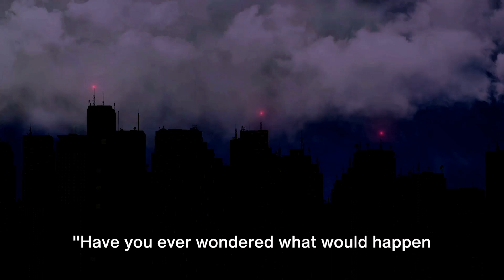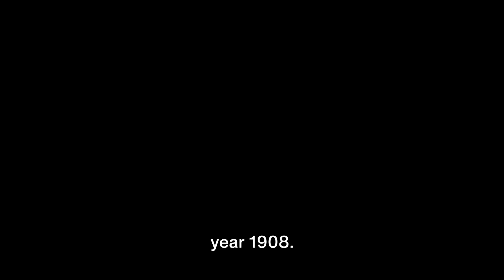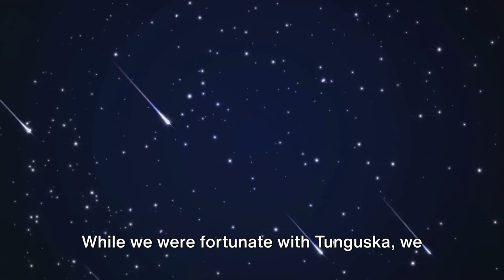Impacts of Meteor Strikes on Earth: Biggest Collisions in History and Their Consequences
🌌 **Exploring the Impact of Meteor Strikes on Earth: Biggest Collisions in History** 🌍

In this video, we uncover the mysteries behind some of the most significant celestial collisions, ranging from the extinction event that wiped out the dinosaurs to more recent cosmic encounters.

🚀 **Video Highlights:**
- **Chicxulub Meteor:** Unravel the catastrophic event that led to the extinction of dinosaurs and reshaped the planet.
- **Tunguska Event:** Explore the Siberian mystery surrounding a massive meteor explosion and its aftermath.
- **Chelyabinsk Meteor:** Witness the incredible footage of a recent meteor explosion over Russia and its implications.
- **Barringer Crater:** Take a journey to Arizona's Meteor Crater, a vivid reminder of a historic planetary collision.
- **Sikhote-Alin Meteor:** Experience the celestial firework show caused by a meteor over the Siberian mountains.

🔍 **Deeper Insights:**
- **Meteor Shower Effects and Astronomy:** Understand how meteor showers contribute to our understanding of the cosmos.
- **Planetary Defense Against Asteroid Danger:** Explore the ongoing efforts to protect Earth from potential asteroid threats.
- **Space Exploration Risks and Rewards:** Delve into the challenges and discoveries of exploring space.

We want to hear from you! Share your thoughts, questions, and suggestions in the comments below. What other cosmic phenomena would you like us to explore in future videos? Your feedback is invaluable!

Thank you for joining us on this cosmic journey! 🌠✨

Time Stapms
00:00 - The Cosmic Threat
00:56 - Chicxulub Meteor - The Dinosaur Killer
01:46 - Tunguska Event - The Siberian Explosion
02:41 - Chelyabinsk Meteor - The Modern Warning
03:39 - Barringer Crater and Sikhote-Alin Meteor - The Silent Witnesses